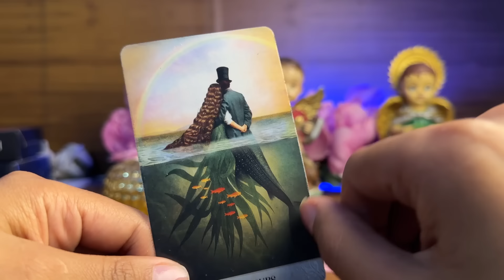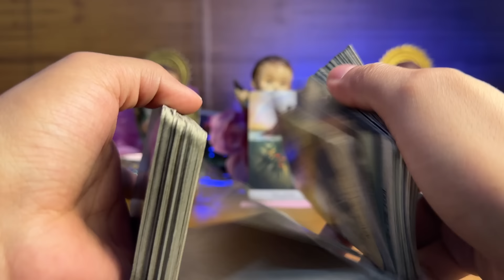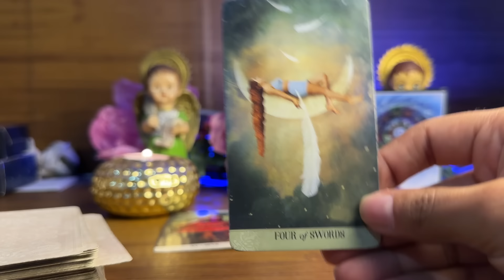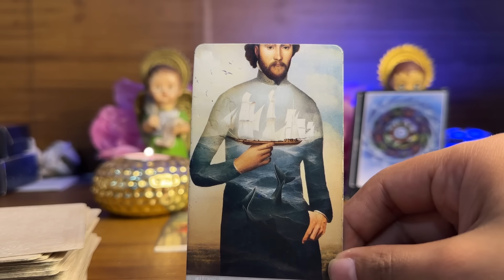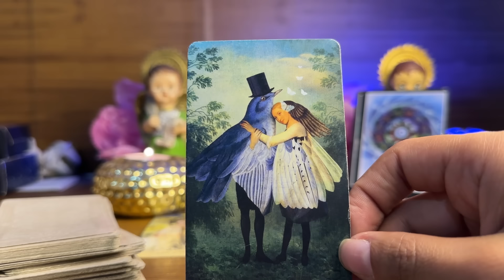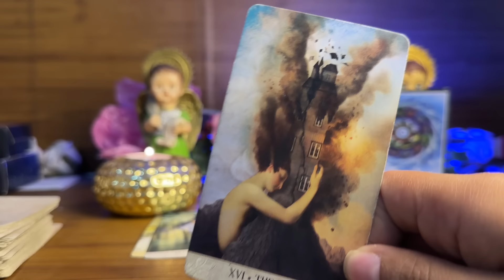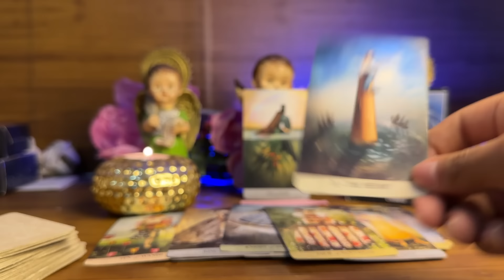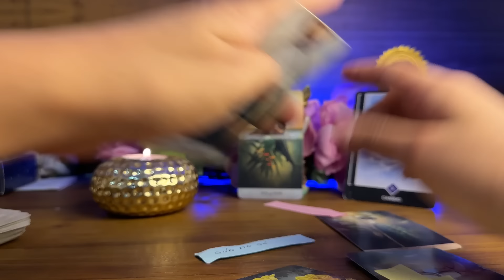ESCORPIÓN | SE ACTIVA EL AMOR 😮 PUEDEN LLEGAN MÁS ALLÁ, UNA MUY BUENA NOTICIA DE TRABAJO 🙊 firmas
Escorpión tarot
Tarot escorpión
Escorpio hoy
Escorpion hoy
Escorpio horóscopo
Horóscopo escorpión
Escorpio 2024
Escorpio amor
Tarot hoy